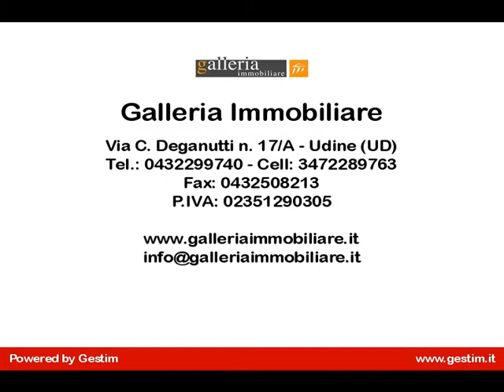Bicamere in Vendita a Udine (UD) - zona Rizzi -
Bicamere in vendita a Udine zona Rizzi.
In recente palazzina edificata con ottima scelta di materiali vendiamo bicamere al secondo piano composto da ingresso sul  soggiorno con angolo cottura arredato con cucina di prima scelta, ampio disimpegno nella  zona notte in cui c'è la possibilità di posizionare spazioso guardaroba, il bagno è finestrato con vasca, arredo fatto su misura compreso nel prezzo, la camera matrimoniale ed una camera singola.
Dotato di due terrazze (10 mq),
Cantina e garage.
Riscaldamento autonomo, i serramenti sono in legno vetrocamera.
Moderno appartamento bicamere in vendita ai Rizzi in zona super servita.